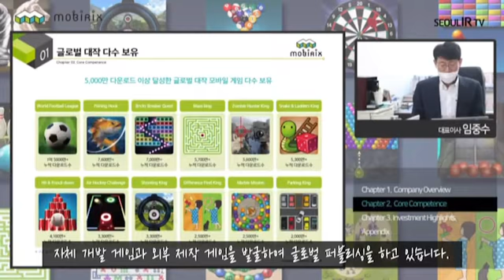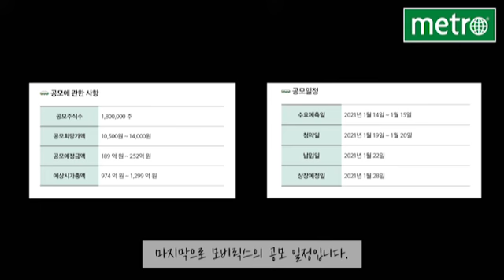새로나온 모바일 글로벌 대작!